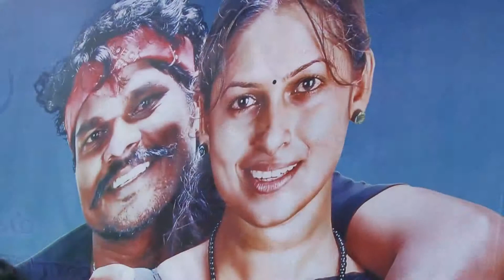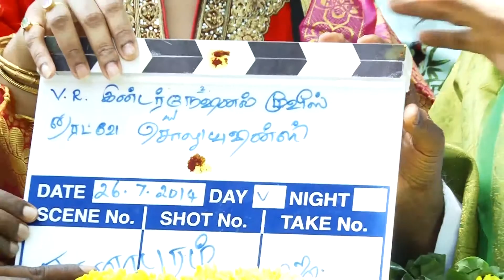Eaganapuram Movie Pooja Video | HD